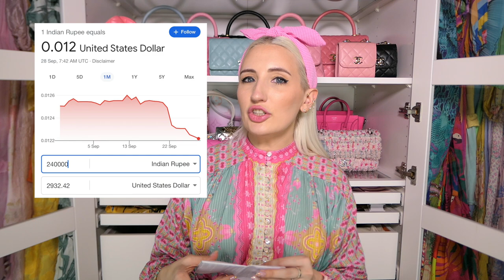India Designer Shopping Haul! | Hermes Unboxing 🎉 | Payal Singhal, Siddhartha Bansal, Fizzy Goblet..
Hi Loves!
xx Morgan

Constance wallet leather strap

Constance wallet chain strap

Filming Equipment

Music